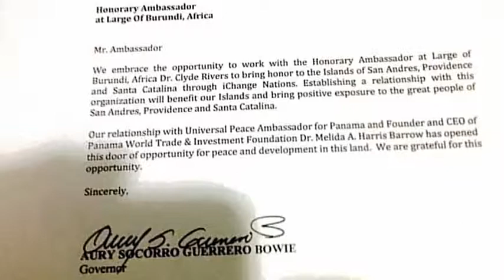DR. MELIDA HARRIS BARROW AND AMBASSADOR DR. CLYDE RIVERS AWARDED 200 RECIPIENTS IN COLOMBIA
Dr. Melida A. Harris Barrow States Woman for iChange Nations and a Goodwill ambassador Nominated 200 recipients Doctorates, Leadership Awards She hosted iChange Nations team in San Andres and Providence Colombia.

Ambassador Clyde Rivers is the Representative for the Golden Rule International and the Interfaith Peace-Building Initiative, North American Division to the United Nations – New York.

The president of iChange Nations.